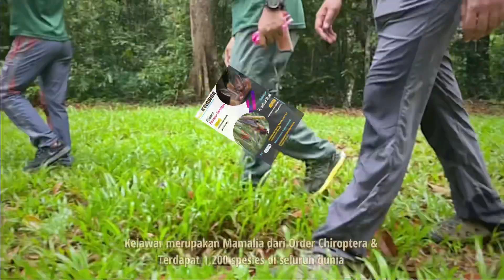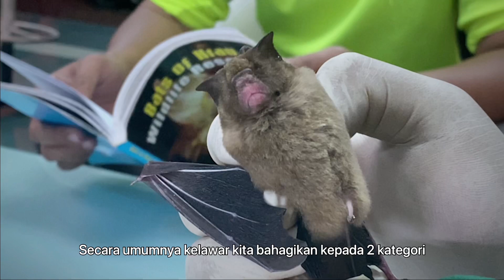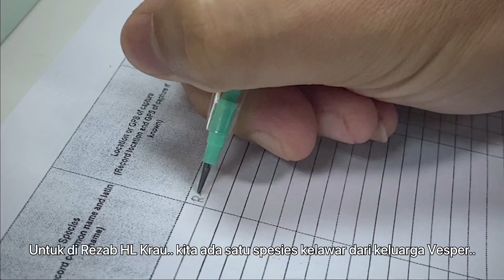Menangkap Kelawar Aneh Di Rezab Hidupan Liar (RHL) Krau, Pahang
Kelawar merupakan Mamalia dari Order Chiroptera dan terdapat 1,200 spesies kelawar di seluruh dunia.

Di Malaysia terdapat 118 spesies kelawar mendiami dalam pelbagai jenis hutan, paya bakau, gua serta kawasan perumahan.

Di RHL Krau sebanyak 72 spesies kelawar direkodkan dan menjadikan habitat kepada kelawar. Terdapat spesies kelawar di RHL Krau merupakan spesies endemik yang mana kelawar tersebut hanya boleh ditemui di sini.

Keluasan bagi RHL Krau ialah 62,395 Hektar yang merupakan kawasan perlindungan kedua terbesar di Semenanjung Malaysia yang kaya dengan spesies hidupan liar dan usia hutan berusia lebih 100 juta tahun pokok yang sangat bernilai harganya.